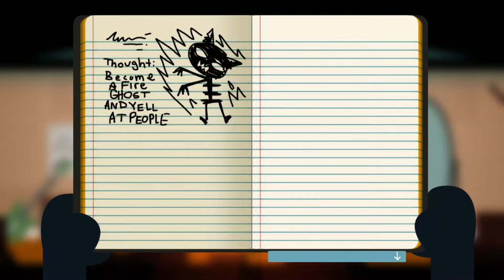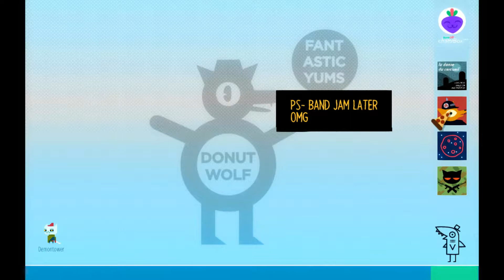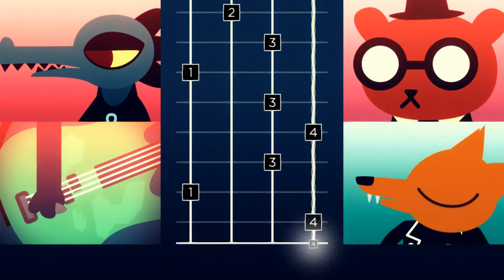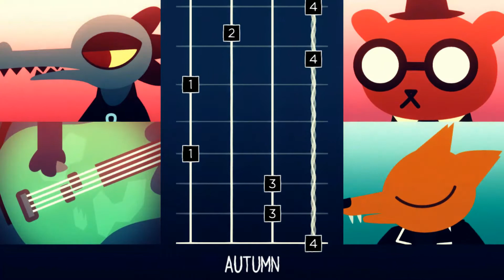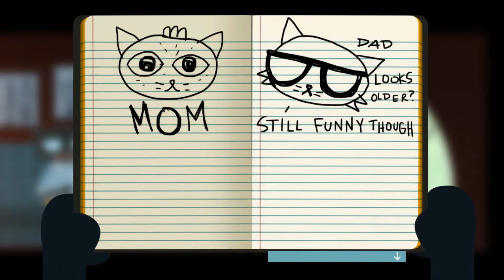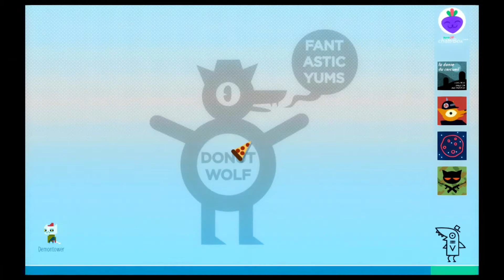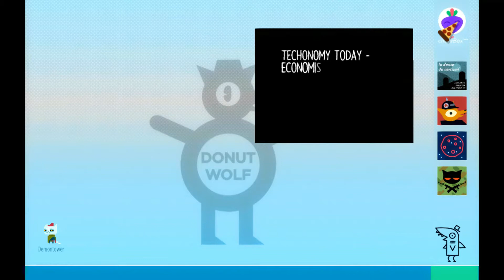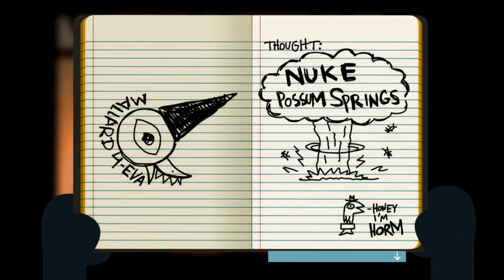Freaky Friday: Night in the Woods part 2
Onward fellow beasties into the woods once more! It's Freaky Friday and we've got part two of Night in the WOOOOOODS!! for you fine viewers

Schedule as we know it thus far:

Mondays: Creepy reading Monday, creepy pasta readings by our very own Elric Redmond Buukverm.

Tuesdays: Speed art Tuesdays with our good cyborg Neo.

Wednesdays: Star Gaze Wednesdays with Aster for Gaming and Art (not at the same time mind you)

Fridays: Will be covered By Yuvi Creator and owner of the group, she has a few Videogame entries to send.

Saturdays: is any ones guess, we may have a video or not, depends on the group

Sundays: Sidewinder Sundays Live streaming by the Lord of Pineapples himself Misfit Rader